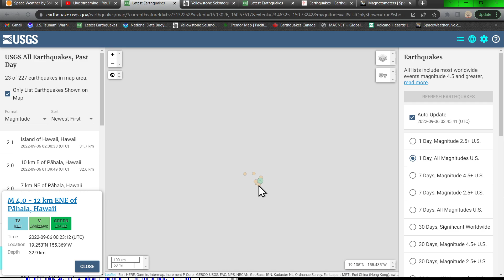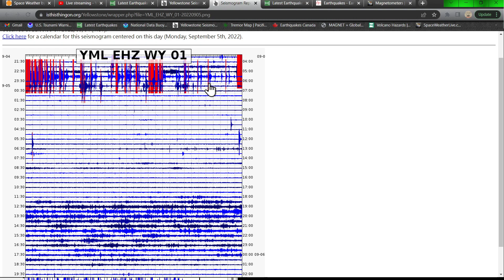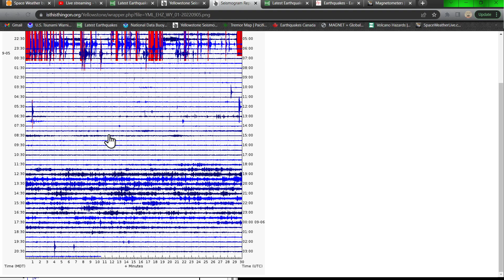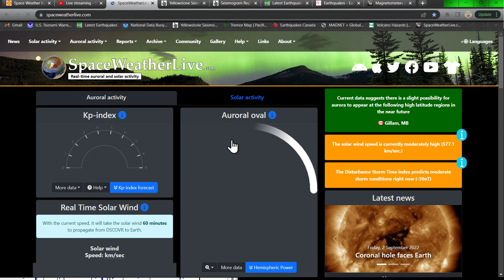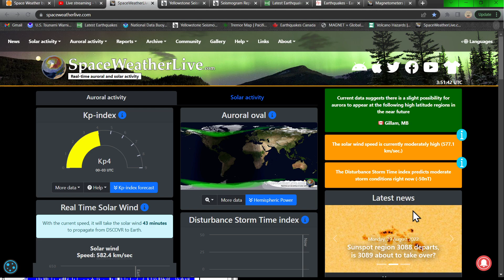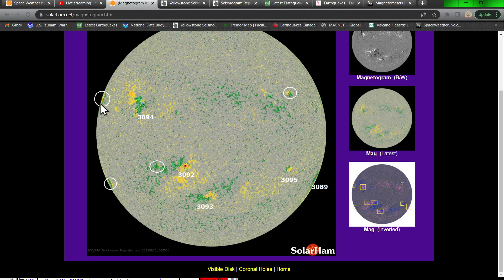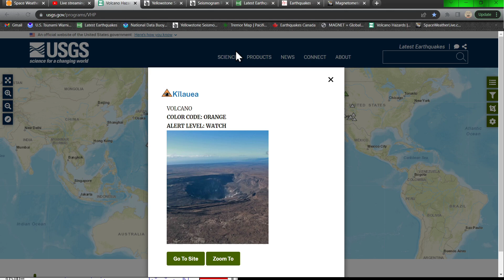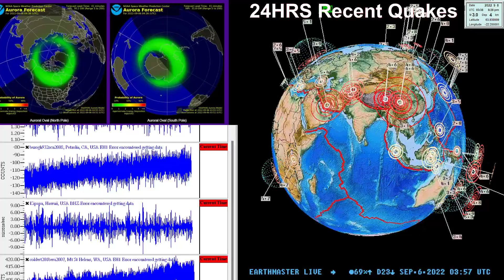West Coast Earthquake update.. Solar Weather much quieter .. Monday night 9/5/2022